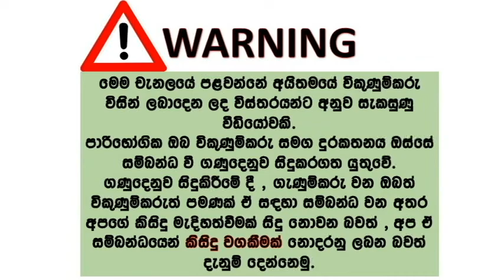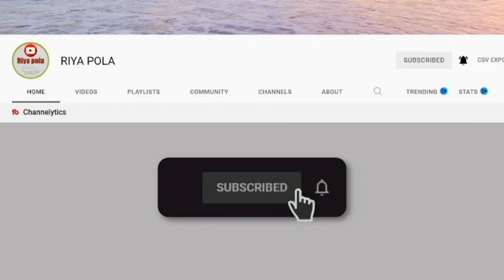Nissan car for sale | Used nissan car for sale | used car for sale in sri lanka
FOR SALE Nissan B2 11 ♥️🚘
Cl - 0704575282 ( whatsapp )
All document clear
Original book (register 1981)
License insurance upadete 2023
Body condition &  pant 100%
Engine running 100%
All light & meeters working
Deep wheels / tyre - 100%
New batry with warranty 🔋
New interior 🙂
Mp3 player & subwoofer
Beet sclincer
Location -  Rambukkana
LKR - 785 000/=
වහනේ හොදටම තියේ කරන්න වැඩ මොකුත් නෑ රබුක්කන තියෙන්නේ ඇවිල්ලා බලලා ගන වෙනසක් කර ගන්න පුළුවන්  තෙල් 18 / 19 වගේ වැඩ විස්තර පොටෝ ඔක්කොම දාලා තියෙන්නේ condition 100%